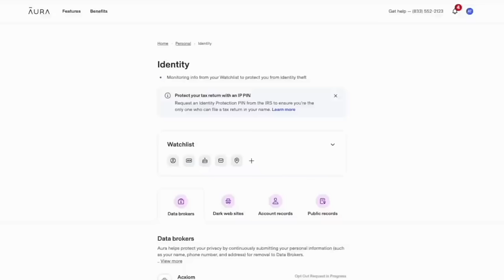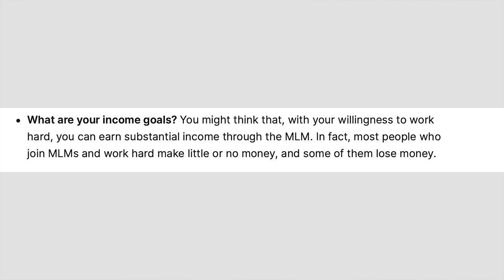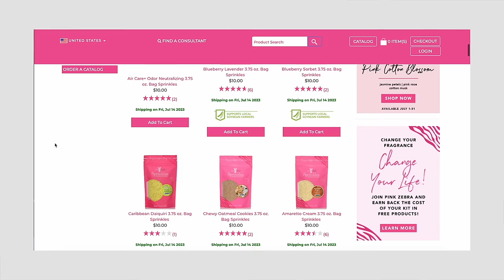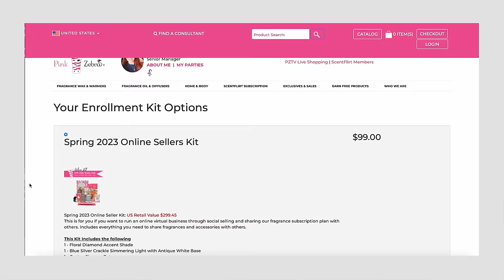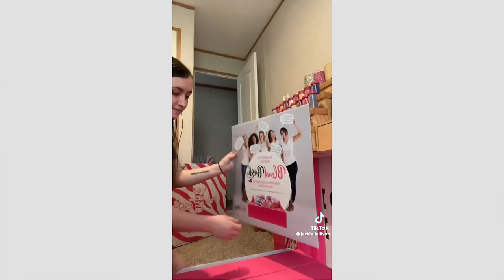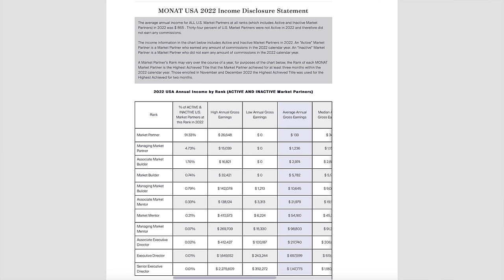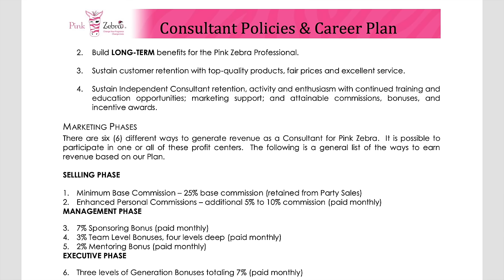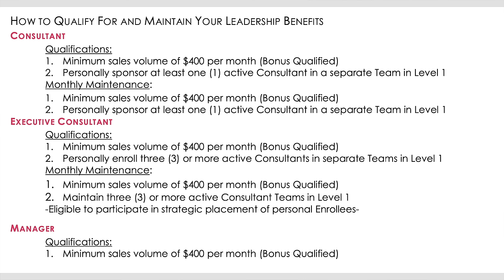The INSANE problem with the MLM Pink Zebra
Hello Angels,
In today's video, we are talking about the insane problems with the mlm Pink Zebra. Scentsy distant cousin has been arounds Ince 2011. However it's a major problem people fall for. We talk about the issues with the company, costs, and more!

00:00 INTRO
05:00 What is Pink Zebra
06:22 WHY MLMS ARE BAD
09:26 PRODUCTS
13:03  How to get started
16:22 How much $$ can you REALLY make?!
20:04 How do you even make $26:30 Final thoughts

ISABELLA LANTER
MANHATTAN, KS
66502